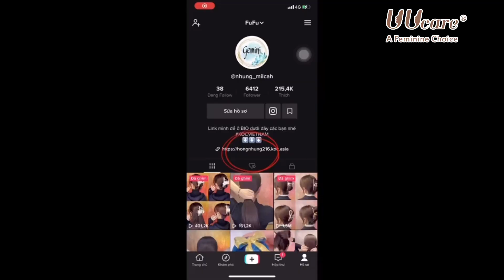UUcare Review l Combo Young girl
Young girl gói nhỏ l kháng khuẩn toàn bộ bề mặt
🌸 Bề mặt kháng khuẩn 100% lên tới 12 giờ liên tục, ngăn vi khuẩn sinh sôi gây mùi, vi.êm ngứa, bệ.nh PK, bảo vệ sức khoẻ sinh sản
🌸 Bề mặt bông mềm mại, lõi cotton siêu thấm hút & thiết kế rãnh “chữ U kép” độc đáo chống tràn
🌸 Màng film đáy PE dập lỗ 3D 1mm, giảm diện tích tiếp xúc với da, tối đa thoáng khí
🌸 Sử dụng keo dính không chứa chất tẩy trắng huỳnh quang độc hại
Nếu bạn chưa trải nghiệm dòng sản phẩm bao bì siêu đáng yêu này thì ngại gì không thử ngay Young Girl nhỉ 🥰 Bật mí đây là dòng BVS có mức giá “mề
UUcare - Thương hiệu sản phẩm sức khỏe & Vệ sinh phụ nữ cao cấp từ Singapore 🇸🇬